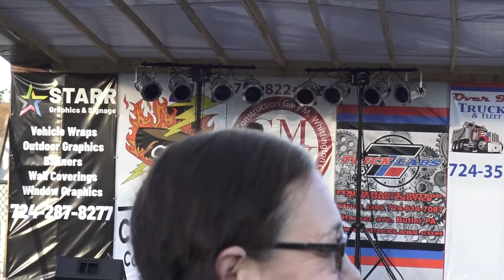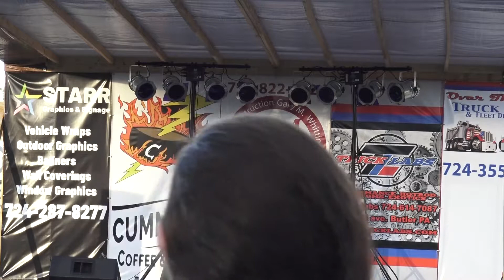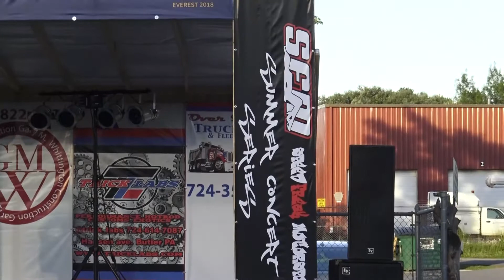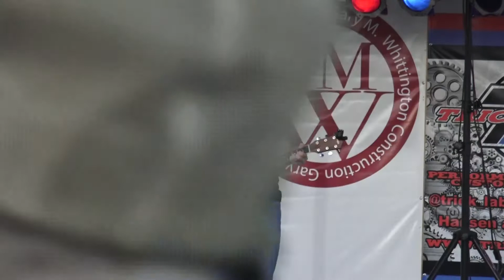FRIDAY NIGHT CONCERT PRESENTS TOM PAPPAS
TOM PAPPAS STARTING FRIDAY NIGHT CONCERTS OFF HERE AT PULLMAN PARK AT BUTLER PA.